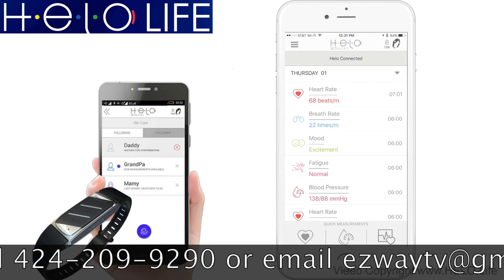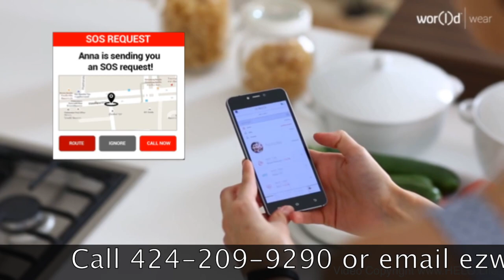MAKE A WISH MOVIE INTERVIEW WITH CREATOR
Eric "EZ" Zuley does a exclusive interview with Frank Shankwitz the creator and co-founder of the Make A Wish Foundation and the star of their new movie "WISH MAN" This interview gives you a good sneak peek on their new move, the lead actor gives you a performance of the official theme song for the movie "WISH MAN" You will also see Frank Shankwitz creator of Make A Wish wear the eZWay hat on his hat, then afterwards he for by our records wears another hat besides his cowboy hat the eZWay Hat.